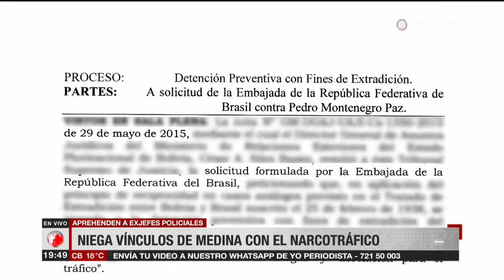Defensa de Medina afirma que no sabía de la orden de captura de Montenegro Paz